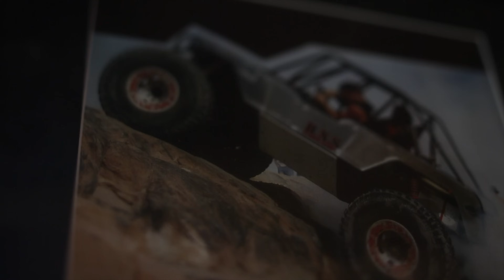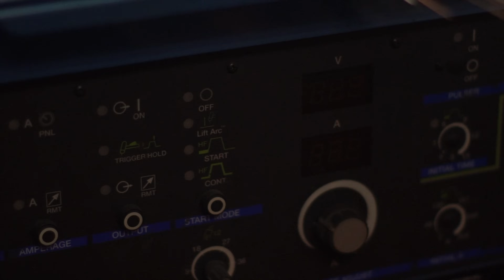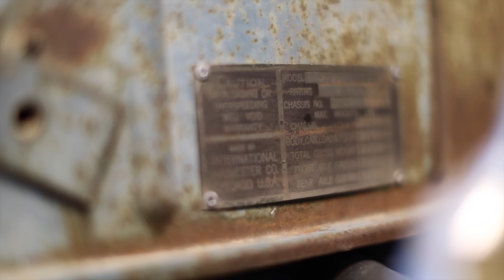The Trophy Rat full version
A feature on Mr. Northrup's Rat Rod trophy truck machine!
This is the start to many more build breakdowns
Trophy Rat Specs:
- Engine, LS6
- Transmission, Turbo 400
- Suspension, King Shocks
- Tires, Nitto Mud Terrain's
- Wheels, Trail Ready Beadlocks
- Spidertrax Axles
- Racepack Dash
- Full Tube Chassis

Locations:
Bering, WA
Reiter pit
Beverly dunes
Manastash ridge
KOH Johnson Valley
Truckee CA
Prosser reservoir
Sema Las Vegas

@solportraits & @mrnorthrup on instagram.